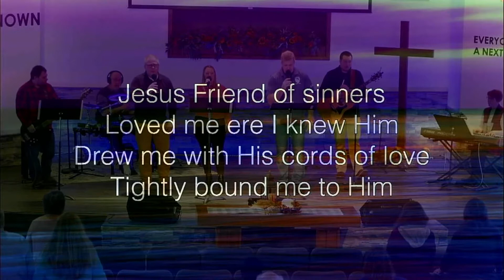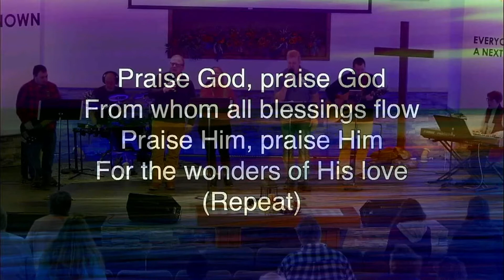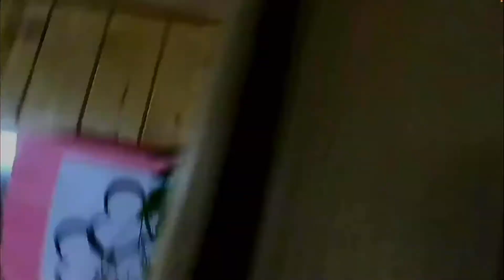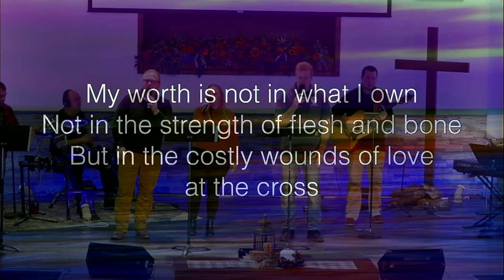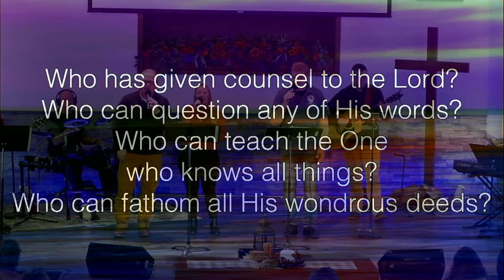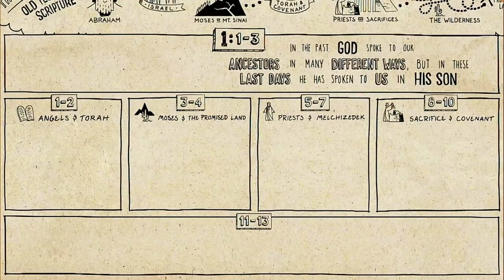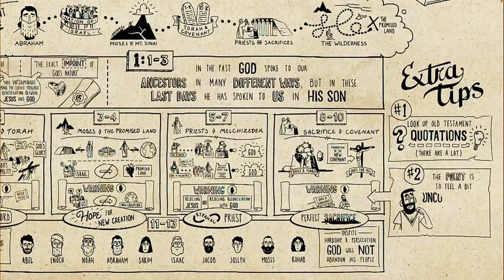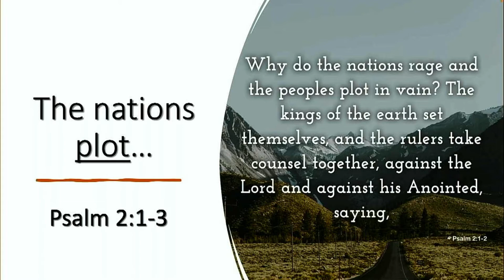Simply The Best: A Series In Hebrews - part VI